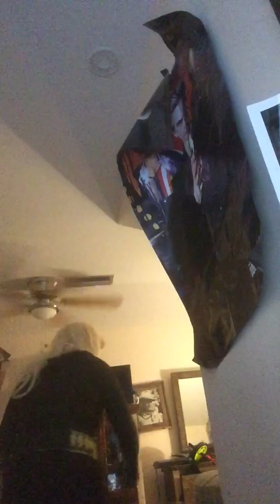Oy now Margo Robbie and her ego...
She’s after Tank Girl now. To SJW it Oy.